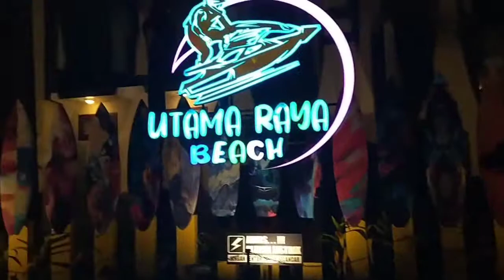Unik‼️Pantai Utama Raya Sembunyi Di Belakang SPBBU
Situasi Pantai Dreamland Pecatu Bali | New Kuta Beach,  Suasana Di Pantai Kuta Bali Sungguh Indah,  Wasedaboys Kaget Liat Pantai Terindah Dalam Hidup..

Pantai Utama Raya Merupakan Pantai Terunik Di Indonesia Karena Letaknya Ada Di Belakang SPBBU,Pantai Utara Ini Masuk Wilayah Kecamatan Banyu gelugur Kabupaten Situbondo Jawa Timur Memiliki Keindahan Alam Berupa View Lautan Serta Wahana Permainan Air Laut Dan Adanya Villa Serta Kafe..